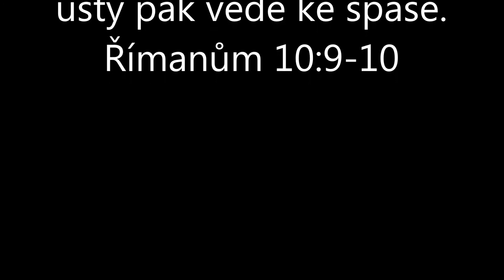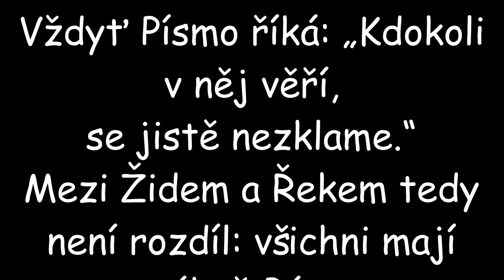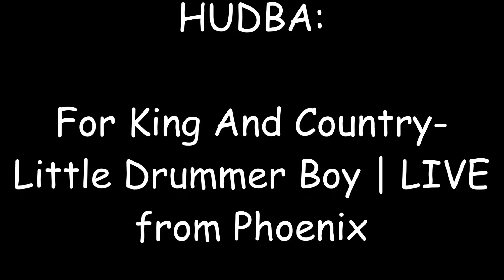Můj příběh Rita 2, Německý ovčák